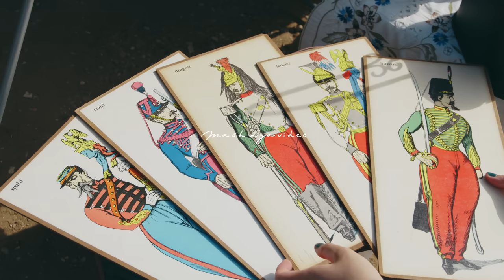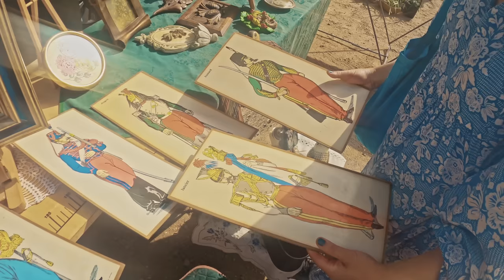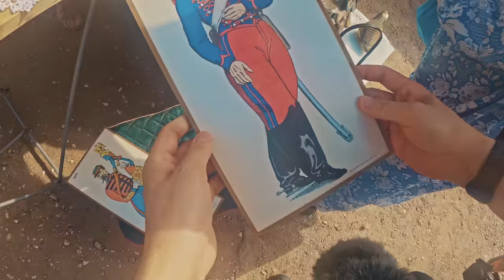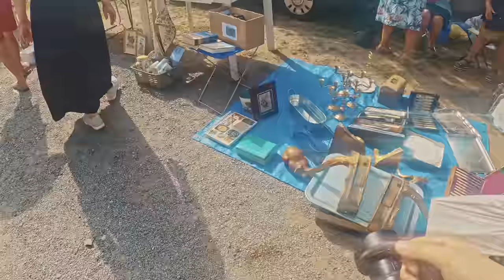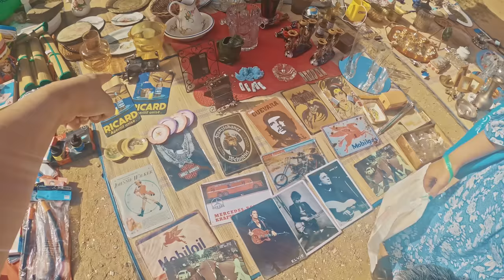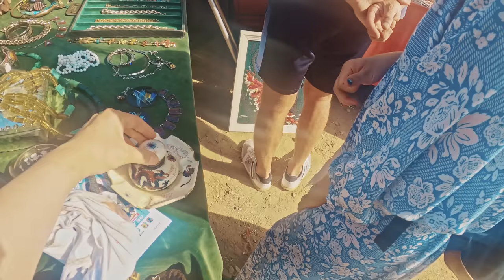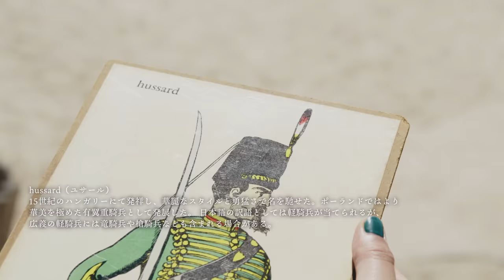蚤の市散歩｜可愛い南仏の海街のブロカントでお買い物｜アンティーク・ヴィンテージ｜夏の南仏4泊5日旅②｜flea market Vlog in France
MashAyaの大好きな蚤の市シリーズ♪

前回から、私たちはフランス南東のLavandouという街にバカンスに来ています。今回は隣町で開催されていた蚤の市へ行ってきました。

00:00 オープニング
01:42 蚤の市
13:50 エンディング
14:42 購入品紹介

今回行った蚤の市は不定期開催の蚤の市です。下記のウェブサイトから検索して見つけました。
蚤の市やブロカント、ヴィッド・グルニエ（フリマ）の開催情報が載ってるサイト（フランス語なのでGoogle翻訳使ってね）

蚤の市動画

小さなBrocante (ブロカント) で可愛い戦利品をゲット♪これだからパリの蚤の市はやめられない♡

パリの蚤の市はヴァンヴだけじゃない!!不定期に各地で行われるVide Greniers(フリマ)で可愛い戦利品をゲット♪